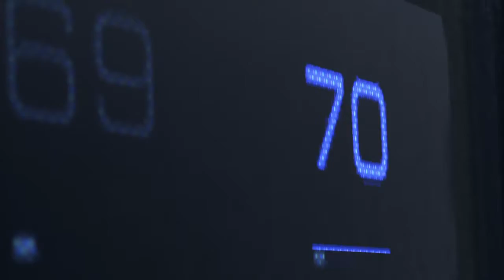MI CHICA MONICA TOMANDO LAS DECIONES DEMO Detroit Become Human™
Descripción:

¿HASTA DÓNDE LLEGARÍAS POR TU LIBERTAD?

Detroit, año 2038. Los androides de aspecto realista han reemplazado a la mano de obra humana.

Nunca se cansan, nunca desobedecen y nunca dicen que no… hasta que algo cambia.

Algunos han comenzado a comportarse de forma irracional, como si tuvieran sentimientos…

Toma el control de tres androides en su misión por descubrir lo que son en realidad.

Crea tu propia historia y haz frente a dilemas morales y a situaciones que pondrán a prueba tu inteligencia en una narrativa ramificada en la que cada decisión tendrá consecuencias.

Tus acciones y decisiones alterarán el destino de los androides… y puede que incluso el de toda la ciudad.

De los creadores de Heavy Rain y BEYOND: Dos almas, llega esta espectacular experiencia épica totalmente novedosa.

Si deseas obtener más información sobre la reserva, incluido cómo cancelar la reserva, consulta los Términos de servicio y Acuerdo de usuario de Sony Entertainment Network. La descarga automática requiere que las funciones Acceso automático al sistema e Inicio de sesión automático estén activadas en el sistema PS4™.

La descarga de este producto está sujeta a la aceptación de los Términos de servicio de PlayStation Network y de nuestros Términos de uso del Software, así como de cualquier condición adicional que se aplique a este producto. Si no desea aceptar estos términos, no descargue este producto. Consulte los Términos de servicio para obtener información adicional importante.
Cuota de licencia única para descargar en múltiples sistemas PlayStation®4. No hace falta iniciar sesión en PlayStation®Network para usarla en su PS4 principal pero sí hay que hacerlo para el uso en otros sistemas PlayStation®4.
Lea los Avisos de salud para obtener información de salud importante antes de usar este producto.

Las personas que compraron esto también compraron